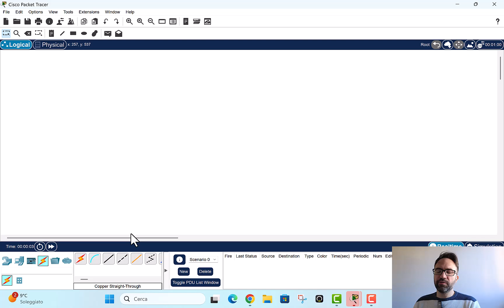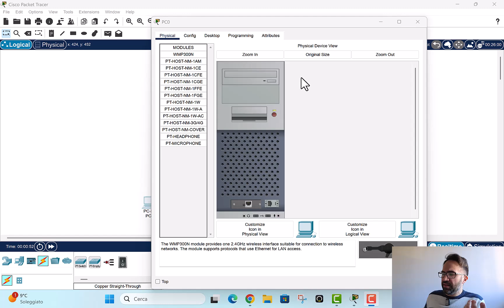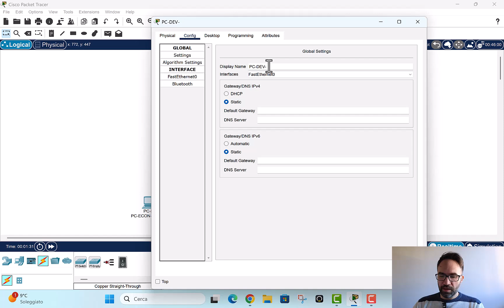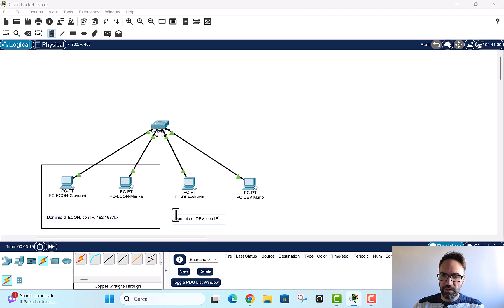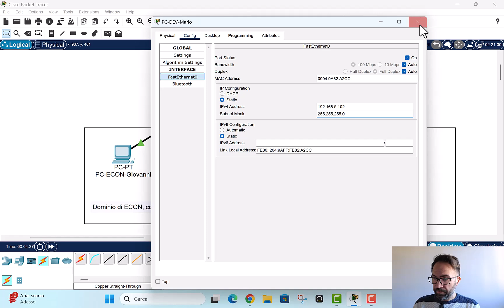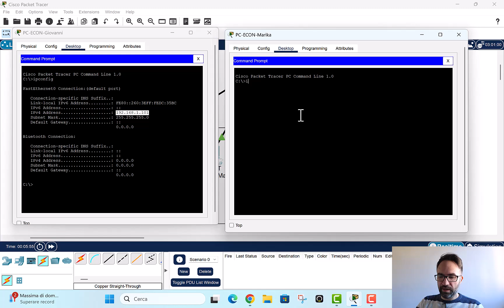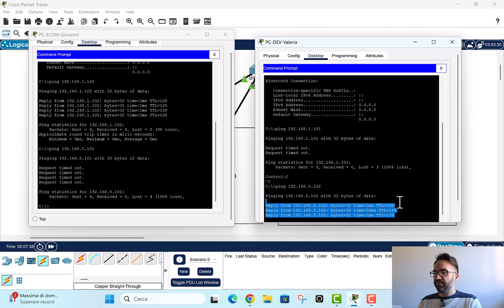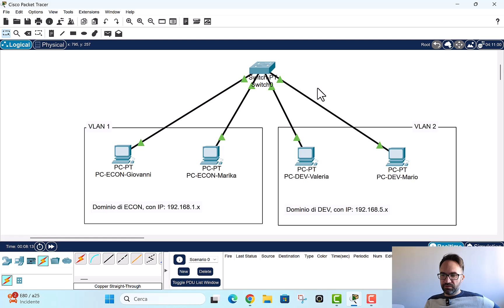Cisco Packet Tracer - 02: Segmentazione LAN con VLAN e Switch senza VLAN Database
In questo secondo episodio della serie Cisco Packet Tracer, scopriamo come segmentare una rete LAN utilizzando VLAN e Switch. Imparerai come migliorare l'efficienza della rete, aumentare la sicurezza e ottimizzare il traffico grazie alla Virtual LAN.

- Cos'è una VLAN e perché è importante
- Configurazione delle VLAN su uno switch in Cisco Packet Tracer
- Assegnazione delle VLAN alle porte dello switch
- Verifica della comunicazione tra dispositivi in diverse VLAN

Se hai domande o suggerimenti, lascia un commento! 💬